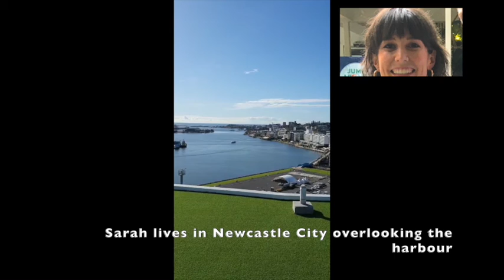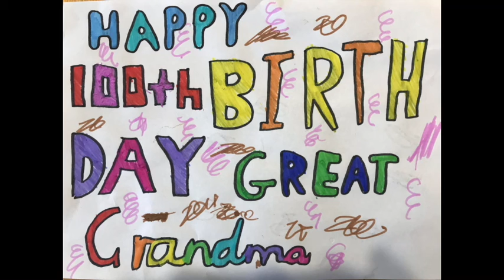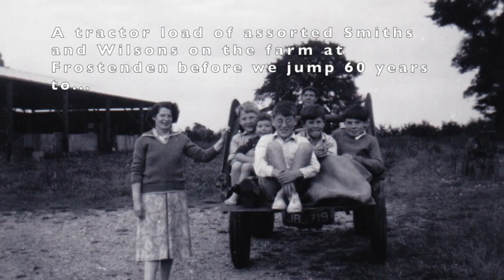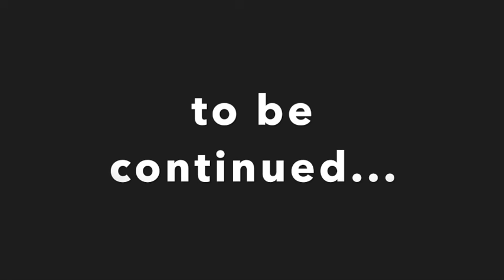Mums 100th V2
A birthday message for Isabella Smith ( Allan) on her 100th birthday from the family in Eleebana NSW Australia. Happy Birthday Mum, Grandma, and Great Grandma